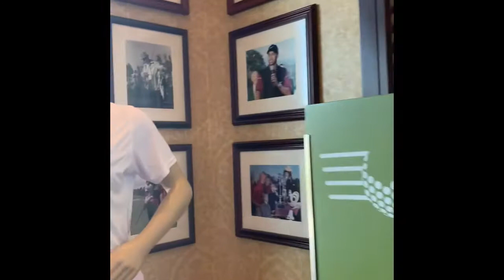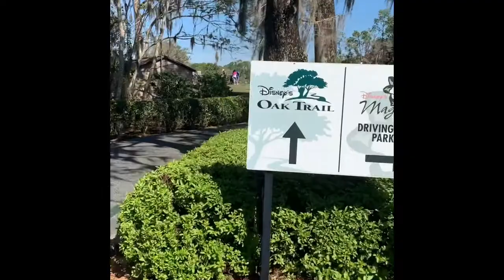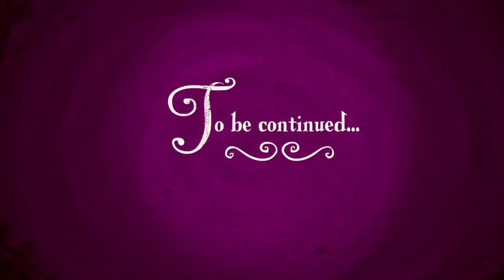February 17, 2019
Tee Up With The Taylors at Disney’s Oak Trail Golf Course